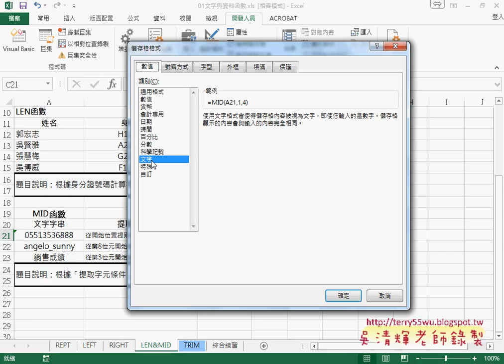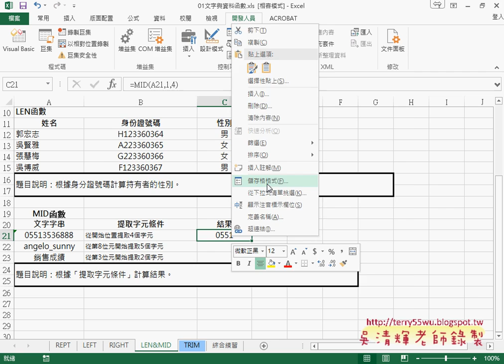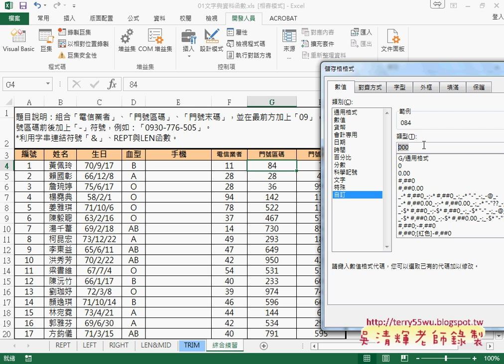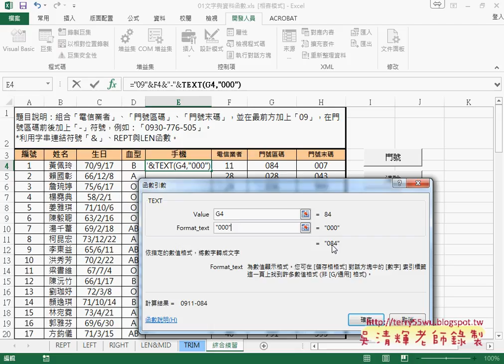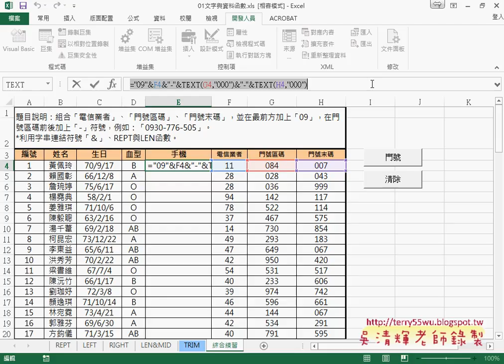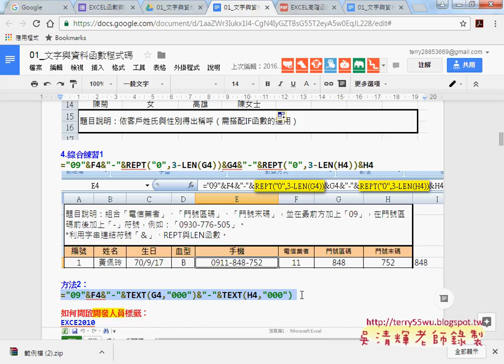04 用REPT補零與用TEXT格式化資料